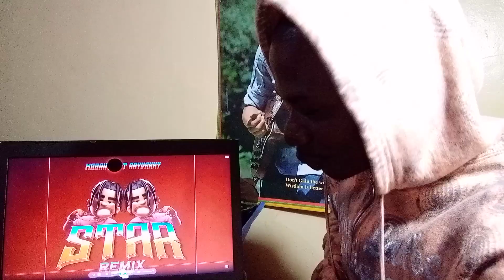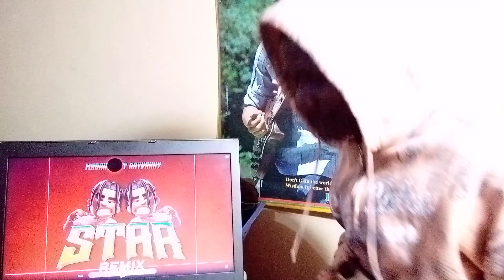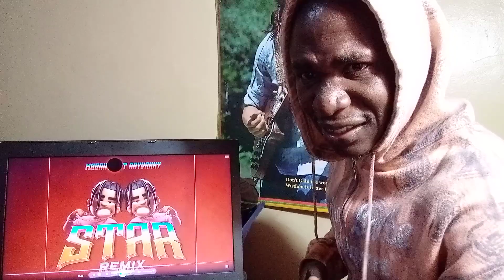Mabantu ft. Rayvanny _ STAR REMIX/ REACTION 🔥🔥 Rayvanny AmemDISS Harmonize vibaya..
A video reaction by Juma DePinbwoy on Star remix by Mabantu and Rayvanny..